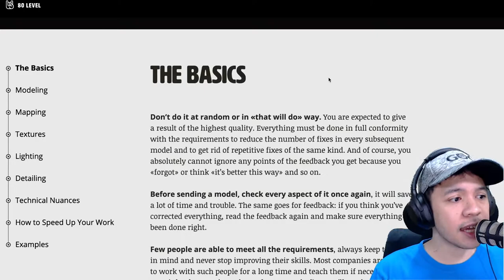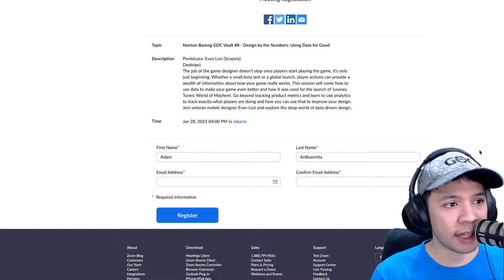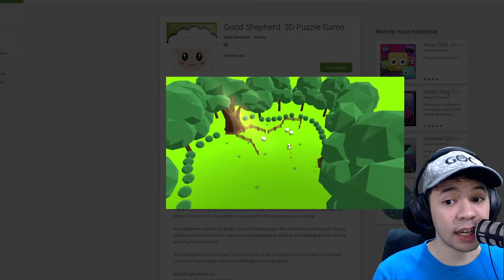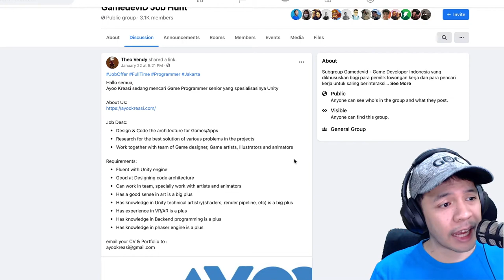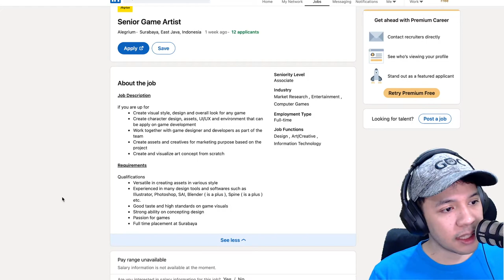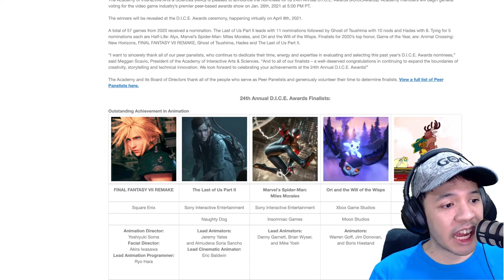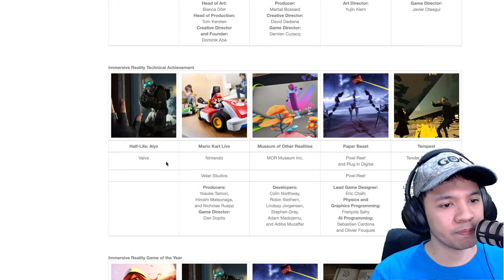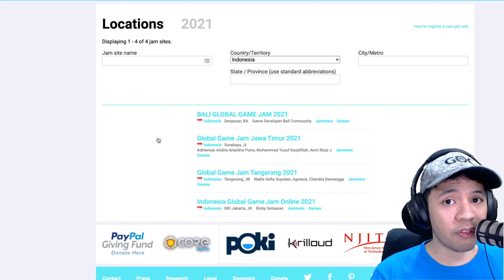Daftar Segera!!! Indie Game Night, Kolaborasi Google, AGI, dan GameDev BDG - GDINewsletter 27